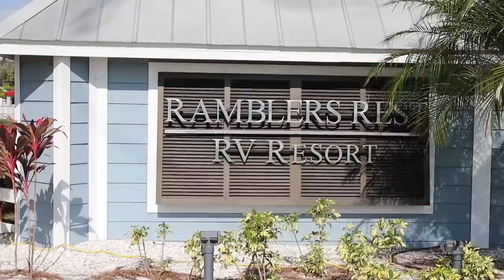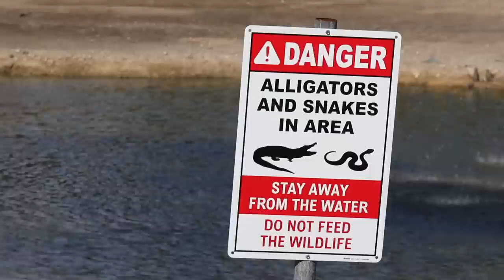🥶SNORKELING IN FREEZING COLD POOL!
Special thanks to Encore RV Resorts for providing some of the best places for us to stay while traveling in our motorhome! If you are traveling in an RV, check them out here:

Ramblers Rest is an Encore RV Resort. There are nearly 70 Encore Resorts throughout the Sunbelt of the United States (Florida, Texas, Arizona and Southern California). Encore RV Resorts provide guests perfect destinations for soaking up the sun and enjoying a warm weather escape all year round. These resorts offer amenities like swimming pools, hot tubs, tennis courts, pickleball courts, shuffleboard and more. Guest can visit for a weekend, a month, a whole season, or even longer.